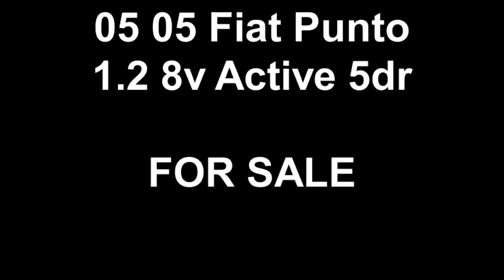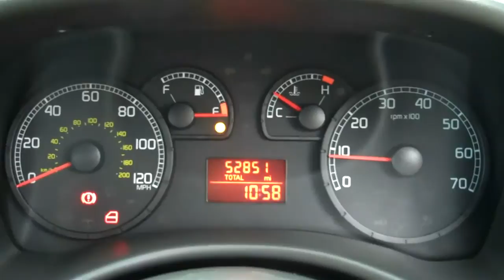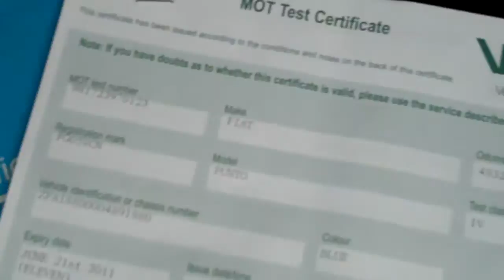05 05 Fiat Punto 1.2 8v Active 5dr FOR SALE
£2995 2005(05) FIAT PUNTO 1.2 8V ACTIVE 5DR PETROL HATCHBACK, Metallic Blue, Cloth Upholstery, Central Locking, Air Bag, Colour Coded Body, Metallic Paintwork, Rear Wash/wipe, Head Restraints, CD Player, Electric Windows, Power Steering, 51000 miles, Full service history. 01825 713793